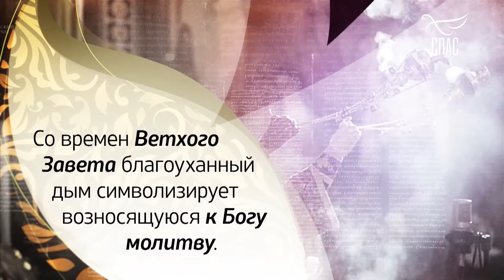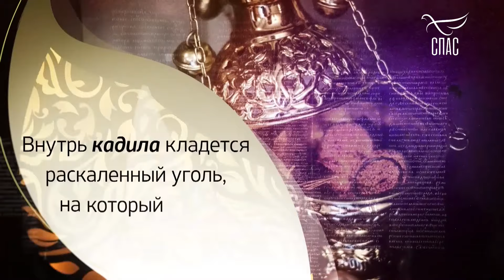ПОЧЕМУ НЕЛЬЗЯ ВЕРИТЬ ГОРОСКОПАМ?